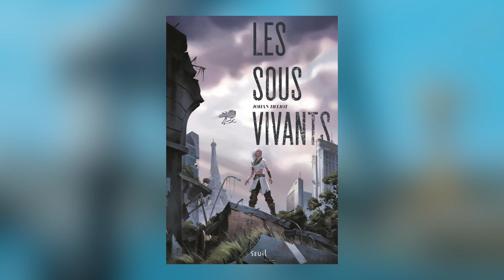Johan Heliot - Les sous-vivants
À l'occasion de la 17e édition des Utopiales à Nantes, rencontre avec Johan Heliot autour de son ouvrage "Les sous-vivants" aux éditions Seuil Jeunesse.